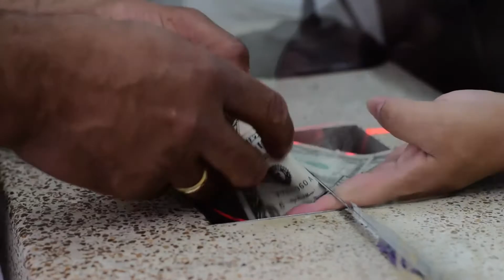Jair Montoya - El Dólar